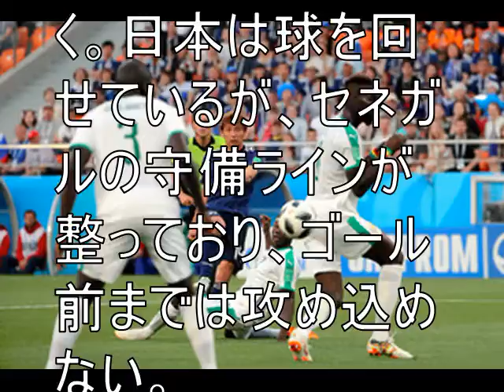日本、セネガルと引き分け 乾・本田が得点、勝ち点４に